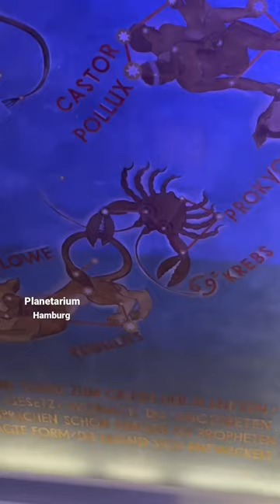Planetarium Hamburg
Planetarium
Hamburg